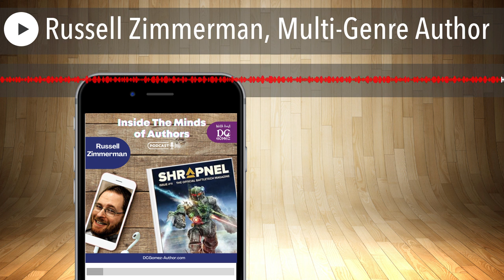Russell Zimmerman, Multi-Genre Author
Happy Monday, Fabulous Listener!

Hope you are all having an amazing Monday evening. Getting back from a fabulous convention in Savannah to share an incredible podcast. This evening I’m honored to have with us the talented Mr. Russell Zimmerman. We are having a very candid conversation about getting into the world of writing for role-playing games. You are going to have a blast listening to Russell, and his advice will leave you inspired.

Russell 'Rusty' Zimmerman is a freelance writer in the role-playing game, wargame, and video game industries. Originally from California, he now resides in Texas, where he has written the PC game Satellite Reign, and tie-in fiction, sourcebooks, or both, for Mutants and Masterminds, Vampire The Masquerade, Earthdawn, Gangs of the Undercity, and more. He is primarily known for his work within the Shadowrun universe, with fan favorite characters like Dash and Jimmy Kincaid.

Rusty has seen several short stories for BattleTech released in Shrapnel magazine, and has a serial fiction and novels in the pipeline. Most recently, he began writing for the Black Library, creating short fiction set in the Warhammer 40k universe. Rusty is slowly but surely gathering the powers of every role-playing game and video game setting he loves. He's getting too strong! He must be stopped! (We are totally kidding!) We can’t Seriously to see what other fabulous adventures Rusty develops.

Thank you for joining us this evening. Always a pleasure bringing you new books from incredible authors. You don’t want to miss a single episode.

Happy Listening, DC